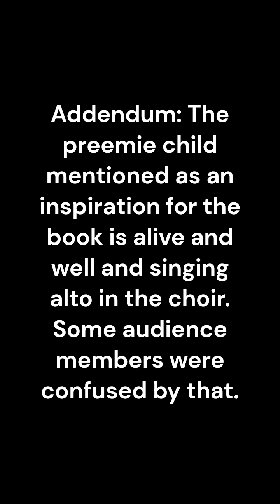A Voice is Born book launch event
A Voice is Born, book 2 of the Camp St. Innocent Series, launch event by author Eric Thomas Ruthford at the Northwest Christian Writers' Association meeting near Seattle, Wash.